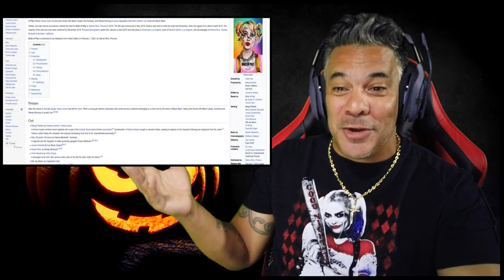BIRDS OF PREY - Official Trailer 1 REACTION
Gaming PC Specs:
★ Intel Core i9-9900K 3,6 GHz LGA Boxed Processor
★ ASUS Strix Z-390E Gaming Motherboard
★ ASUS ROG-STRIX-RTX 2080Ti GeForce 11GB OC Edition VR Ready
    5K HD Gaming Overclocked Graphics Card
★ Corsair Gaming K70 RGB Mechanical Keyboard, Backlit RGB LED,
    Cherry MX Red
STREAM RULES:
Do not ask to play with Ninja.
Do not ask Ninja to play with other streamers.
Do not make jokes about mental disorders will result in a ban.
Do not discuss racism or discrimination will result in a ban.